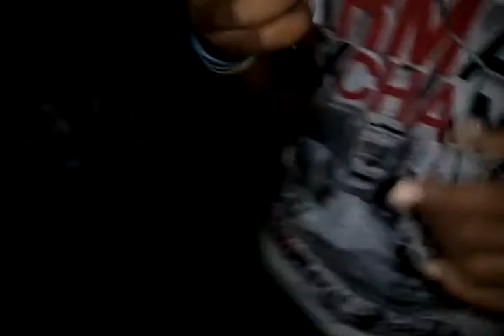Do2bla Mc vs Guascal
fb aqui ;)